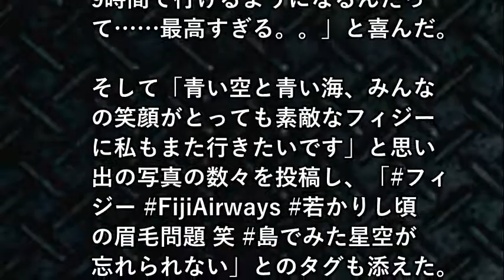おのののか、インスタに高３時代の水着披露！ネットでは称賛の声！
【関連動画】
おのののか 破壊力ありすぎて目が一点に集中してしまう、、、 僕たちがやりました
バナナマン　日村VSおのののか セクハラ客日村、おのののかを触りまくるwww
おのののかvsオリラジ藤森"キスバキューム"対決で意識飛ぶ？【ショートver】｜Kissうぃ～ね！♯40｜AbemaSPECIALチャンネル 【AbemaTV】
ダチョウ上島、おのののかにキス迫る！肥後も制止せず…　「マーベル・クリスマスキャンペーン in ららぽーと」キャンペーン記念イベント3
おのののか、オリラジ藤森&スタッフの失礼な扱いに怒る【フルver】｜Kissうぃ～ね！♯40｜AbemaSPECIALチャンネル 【AbemaTV】
おのののかがテレビから干されて消えた理由がヤバい！超大物芸能人Sをバカにした！？現在は●●をしている模様…
【衝撃】おのののかが干されて消えた理由がやばいｗｗｗ現在の活動も徹底調査！
千原ジュニア へべれけ 高橋真麻 おのののか ロッチ中岡創一 篠原信一 スギちゃん編
おのののかに向けられる驚愕事実！“黒い噂”や“黒い疑惑”など彼女の悪の部分が露呈・・・【道産子】
おのののか、Bリーグ選手と“変顔”セルフィー「B.LEAGUE ALL-STAR GAME 2018」イベント2
【放送事故】坂上忍さんがおのののかさんのキン○マみたいな顔！マジギレ寸前ｗｗ
遠藤ゆりかの引退にふれてしまうプロデューサー